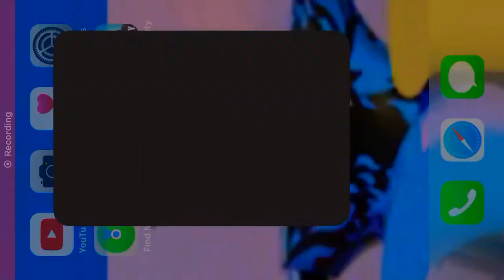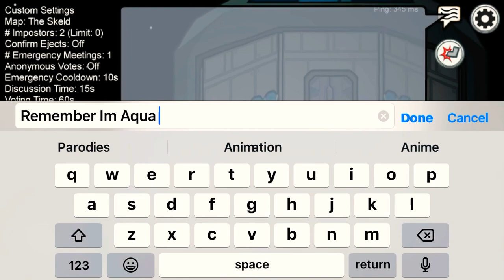Call Of Duty *Mobile (Popped Off Kinda :/)